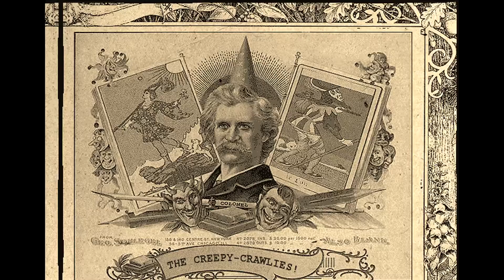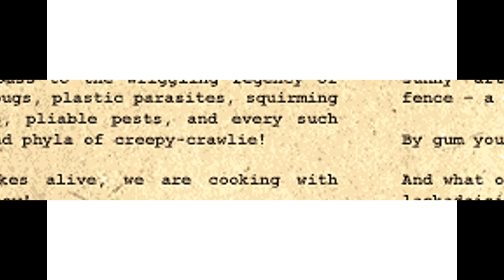Homestuck Act 1 Part 5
Snake as Narrator

Ft Dylan as Colonol Sassacre